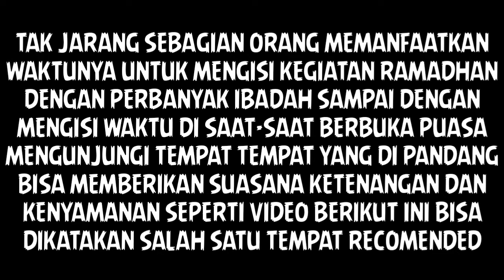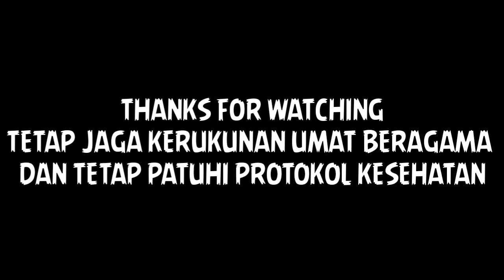KINCIR ANGIN PLTB JENEPONTO TEMPAT KEREN UNTUK NGABUBURIT